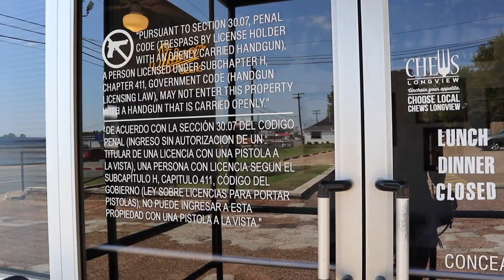A Weekend in the Country | TEXAS VLOG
hello & welcome to East Texas! hope y'all like this vlog! ily.